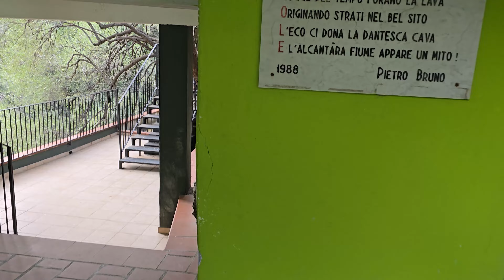Sicília 2024 - Gole Alcantara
Pozrite sa, čo dokáže vytvoriť príroda.